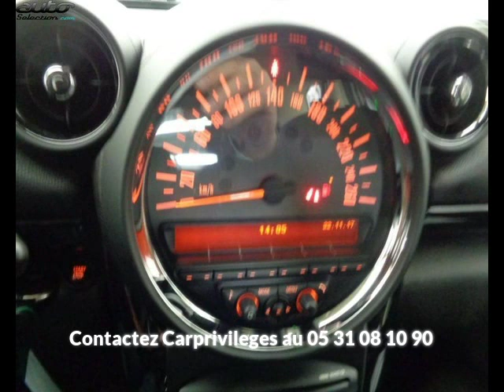Mini countryman occasion visible à Beaupuy présentée par Carprivileges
Cette Mini countryman occasion disponible à Beaupuy dans le 31 est mise en vente par Carprivileges - 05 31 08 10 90 - tous les détails sont